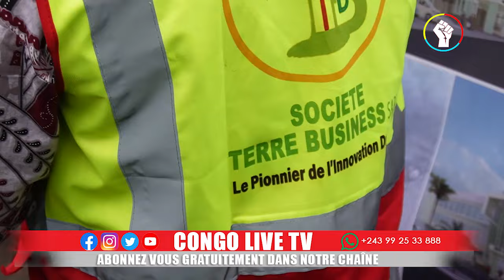🔴GOMA LE P. De F.TSHISEKEDI CHAMPION DU DÉVELOPPEMENT, ENFIN LA VÉRITÉ SUR LA BEAUTÉ & SECURITE D NK